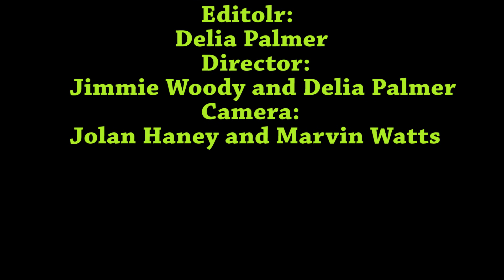Delia Palmer Let It Go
Cover of James Bay 'Let It Go' by Delia

Film Instructor Jimmie Woody

Recording Arts Technology Instructor Vennie Palmer

Jasmine Maze, Head of School, CHSDA